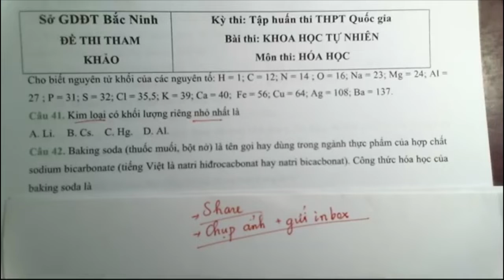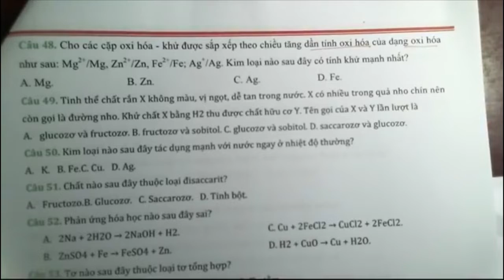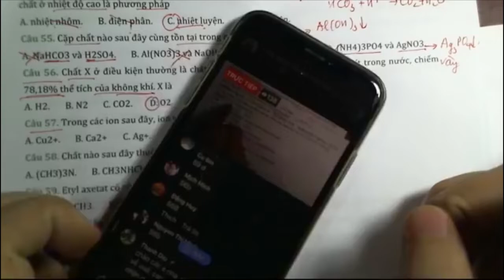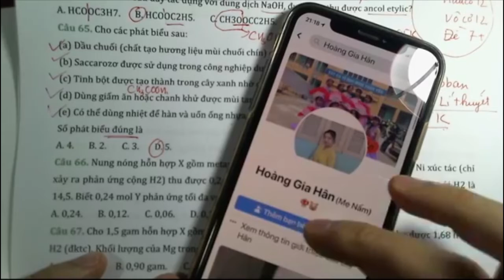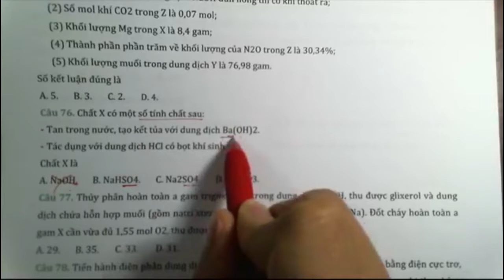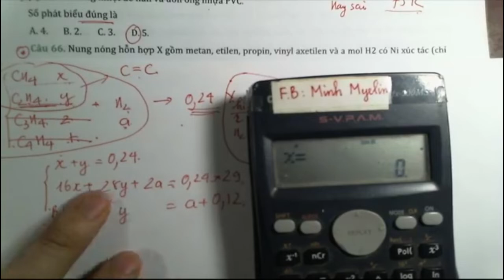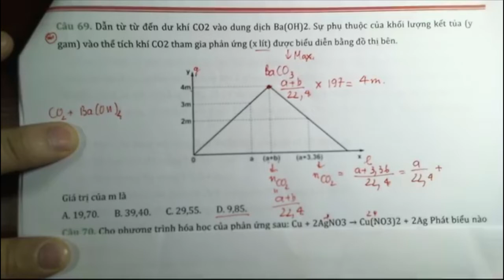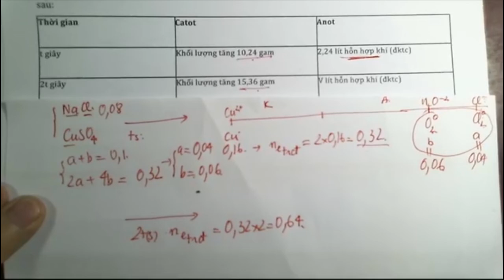ĐỀ TẬP HUẤN SỞ GD BẮC NINH